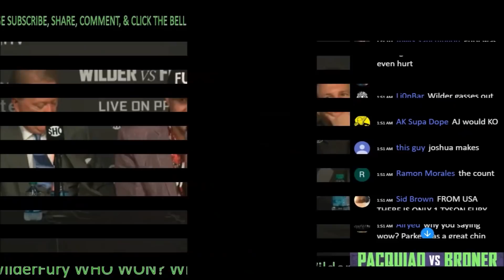FURY KNOWS JOSHUA GETS KO'D BY WILDER? EXPLAINS! WILDER VS FURY POST FIGHT HIGHLIGHTS!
- WilderFury Wilder vs Fury FULL Post Fight Results, Review, , Thoughts, Reaction, Highlights, Past Fight Highlights, Press Conference & Media Workout, Recap, Full Fight Promos, Past Post Fight Results & interview, & More - Wilder vs Fury Face Off on December 1, 2018 on Showtime PPV & BT Sport Box Office

Deontay “The Bronze Bomber” Wilder and Tyson “The Gypsy King” Fury fought to a split-decision draw on SHOWTIME PPV® on Saturday night from STAPLES Center​ ​in​ ​arguably ​one of the best heavyweight fights in years​.​

After controlling the WBC World Championship fight early, Fury (27-0-1, 19 KOs) miraculously overcame two knockdowns by Wilder (40-0-1, 39 KOs) – including one in round 12 – in the improbable draw. The judges scored the bout 115-111 for Wilder, 114-112 for Fury and 113-113.

“I think with the two knockdowns I definitely won the fight,” said Wilder, who has recorded a knockdown in each of his 41 pro fights and was defending his WBC belt for the eighth time since 2015. “We poured our hearts out tonight. We’re both warriors, but with those two drops I think I won the fight.”

​Fury saw it differently, stating that he gave it everything he had.

“We’re on away soil, I got knocked down twice, but I still believe I won that fight,” said England’s Fury, whose amazing comeback continues following a two and a half-year absence from the sport from drug and alcohol addiction and mental health issues.​ “I hope I did you all proud after nearly three years out of the ring. I was never going to be knocked down tonight. I showed good heart to get up. I came here tonight and I fought my heart out.​"​

It was an electrifying night with an attendance announced at 17,698 fans, which included Hollywood stars and fight fans like former Lakers greats Shaquille O’Neal, Jerry West, former NFL stars Michael Strahan and Michael Irvin, and ​boxing ​legends Evander Holyfield and Floyd Mayweather.

Fury, who out-landed Wilder 84-71 overall, was caught by a short right hand by Wilder just behind the left ear to drop Fury for the third time in his career in the ninth round. Then in the 12th, a Wilder right hand and left hook combination sent the 6-foot-9 Fury down again, hitting his head on the canvas. Again, he managed to ​stand​ up and referee Jack Reiss let him continue to fight.

“Boxing is always the theatre of the unexpected, and that’s what we had tonight,” SHOWTIME expert analyst Al Bernstein said.

Bernstein said seeing Fury get up and continue to fight after the brutal knockdown was “one of the most astonishing things I’ve ever seen in the boxing ring.”

SHOWTIME boxing historian and commentator Steve Farhood had Fury controlling the early rounds and Fury winning rounds 3-8, and ultimately scored the fight, 115-111.